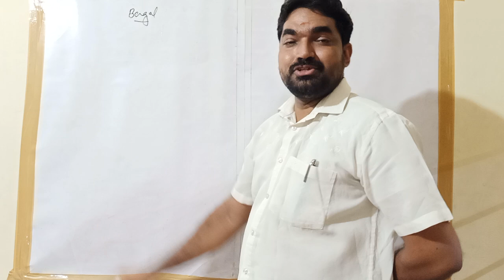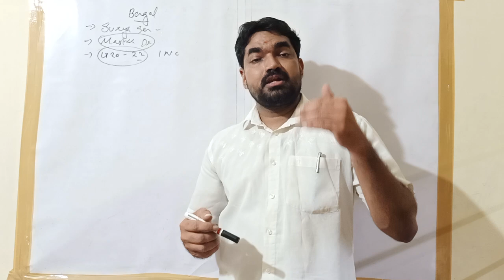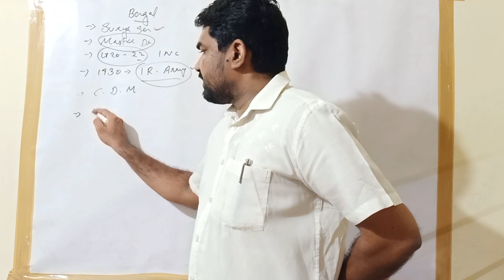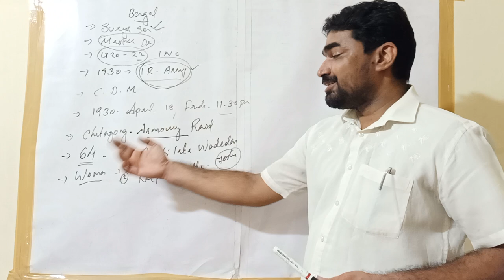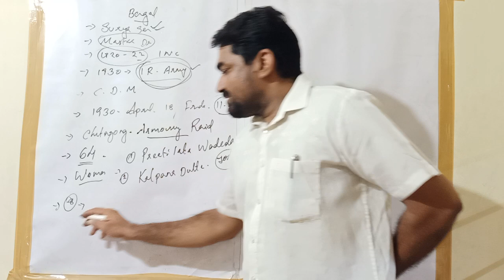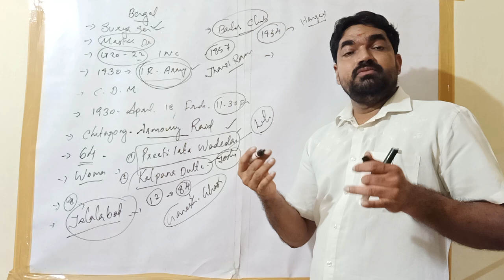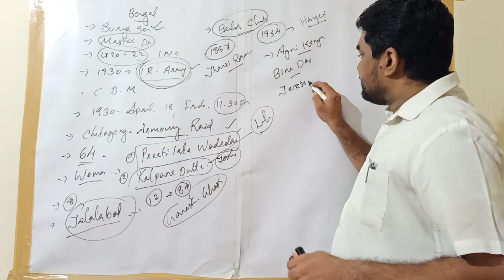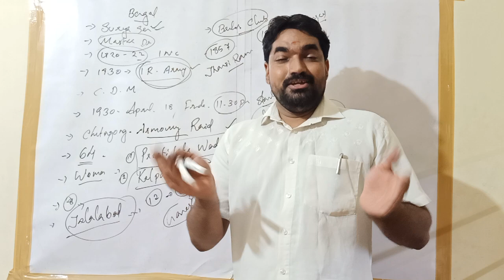SCERT Special/ Surya Sen & Chittagong Armoury Raid/National Movement Episode - 16 || Bhasis Academy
ചിറ്റഗോങ് ആയുധപ്പുര കൊള്ളയടിച്ച സൂര്യസെന്നിന്റെ വീരഗാഥ  വിവരിക്കുന്ന വീഡിയോയുമായി ഭാസിസ് അക്കാദമി...